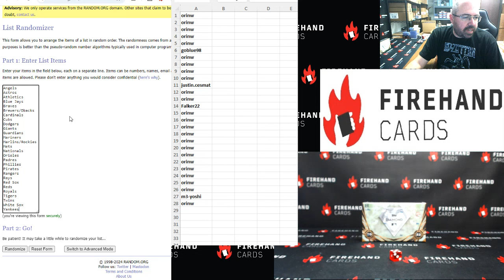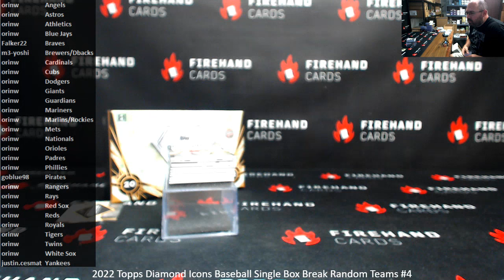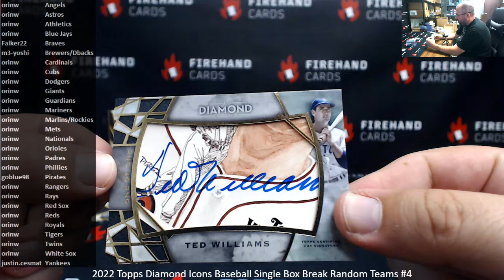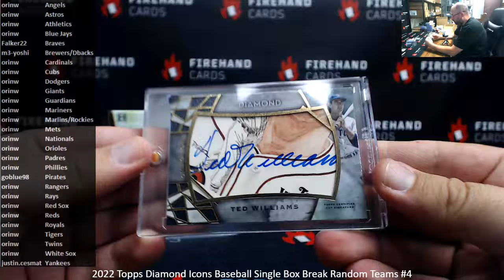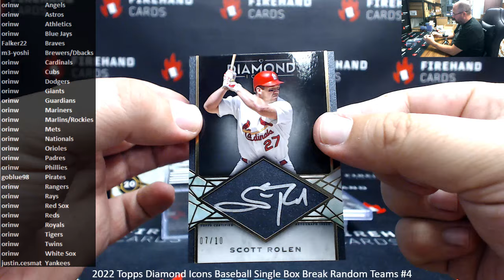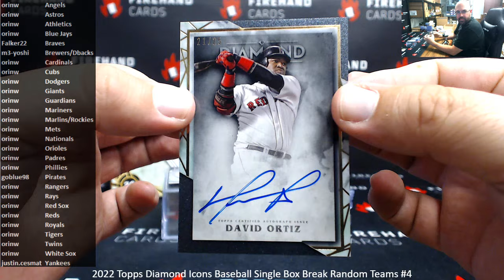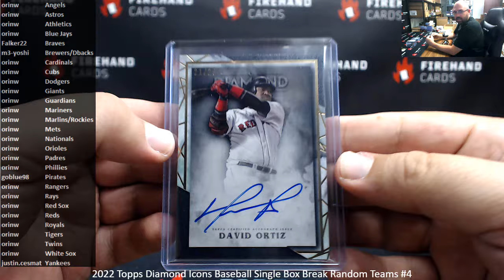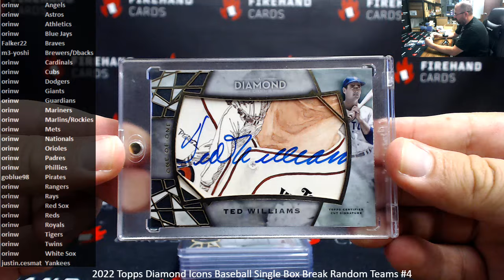8/26/2024 2022 Topps Diamond Icons Baseball Single Box Break Random Teams #4